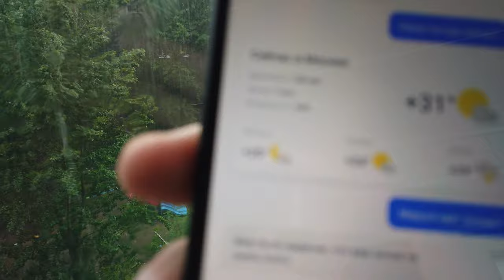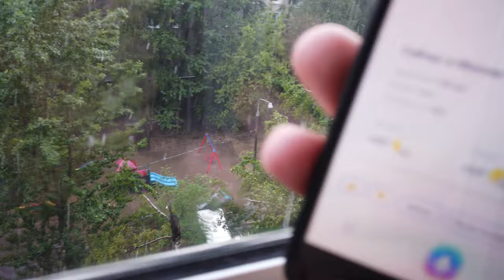Голосовой помощник Маруся и Кируся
мой vlog

ДОЖДЬ ИДЕТ МАРУСЯ СПОРИТ С КИРУСЕЙ

Приложение можно скачать в AppStore и Google Play. Для участия в тестировании нужно оставить заявку на сайте
) проекта или получить приглашение от других участников.